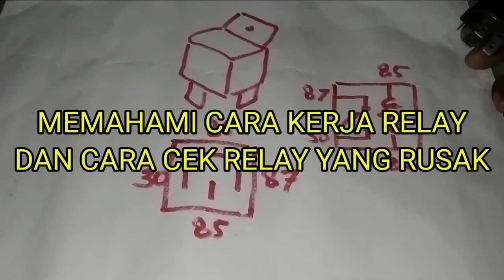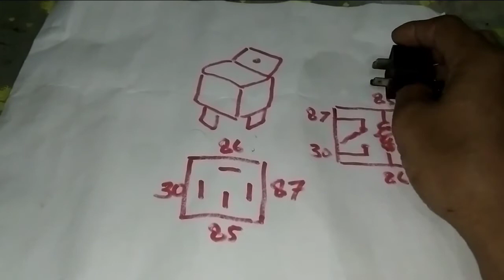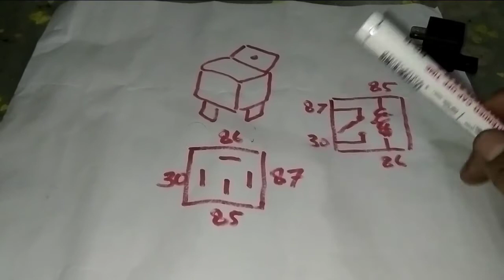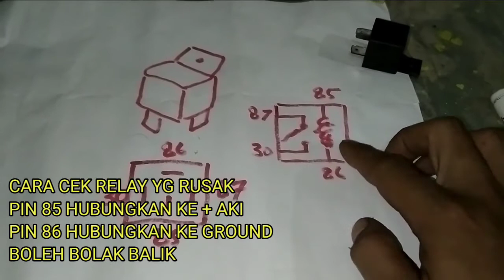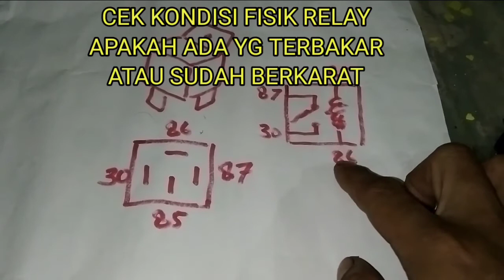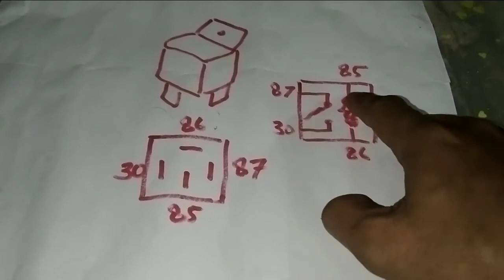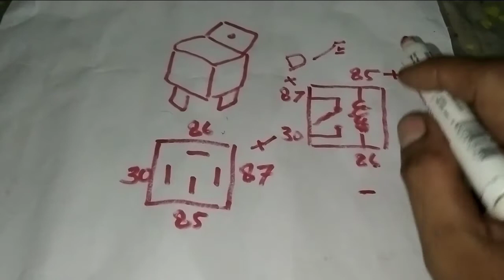CARA CEK RELAY 4 KAKI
mungkin masih banyak dari kalian yg belum begitu faham cara kerja relay dan bagaimana cara cek relay yang rusak,divideo ini saya menjelaskan secara tertulis cara cek relay yang rusak,